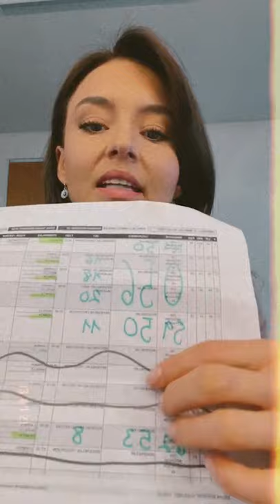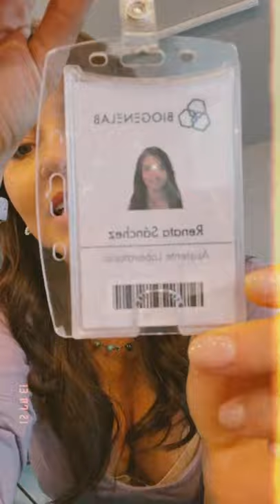Angelique Boyer - Instagram Live 13 De Julio De 2021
Grabación integra de la transmisión que hizo en vivo desde su cuenta oficial en instagram la actriz Angelique Boyer el día 13 de julio de 2021.